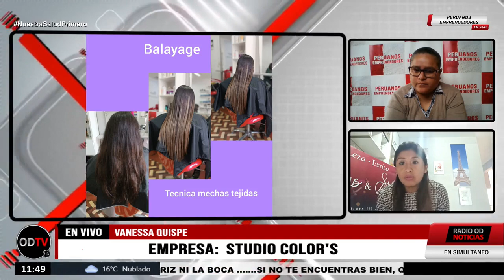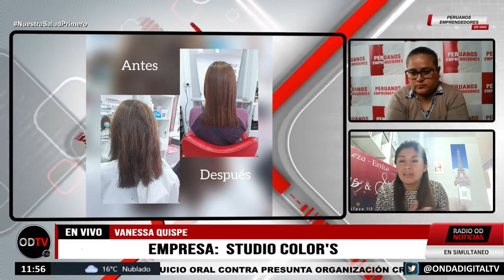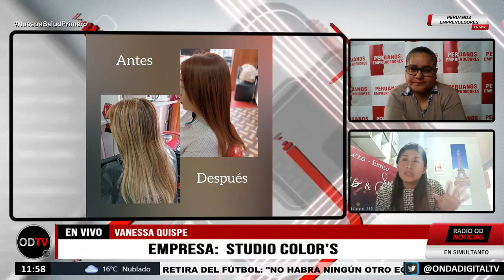Empresa: Studio Colors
➡ ONDA DIGITAL TV
Entrevista con la Empresa: Studio Colors
Invitada: Vanessa Quispe
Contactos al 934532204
📺 ► Por señal de Cable en lima y en todo el Perú